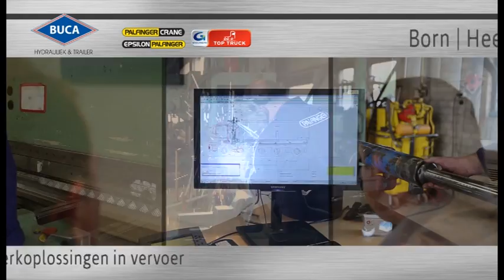BUCA Video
Buca